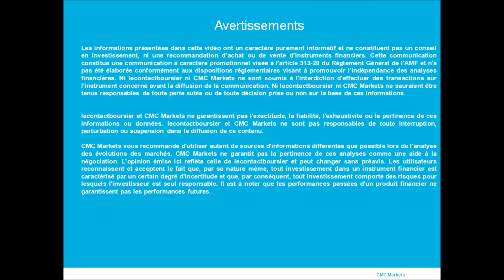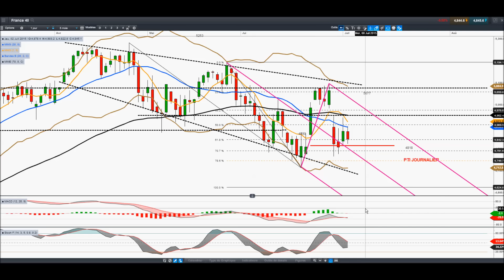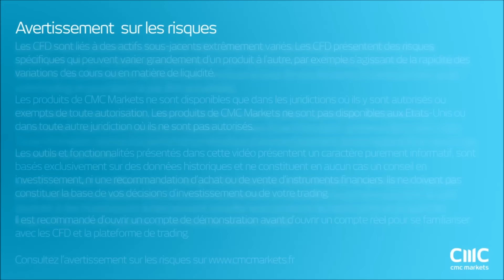Analyse CAC40 par LeContactBoursier pour CMC MARKETS [03/07/2015]